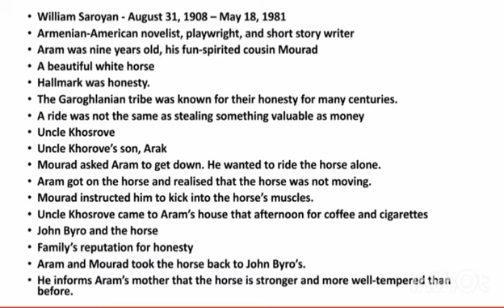The Summer of the Beautiful Horse by William Saroyan Summary in Tamil